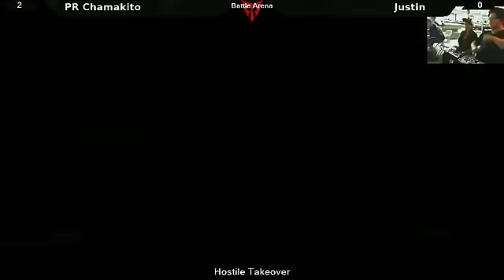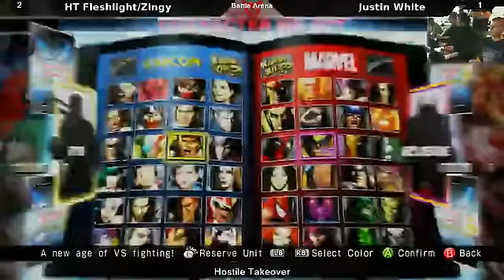Battle Arena #2: UMvC3 Part 2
The Ultimate Marvel vs Capcom 3 bracket from Hostile Takeover's Battle Arena #2!